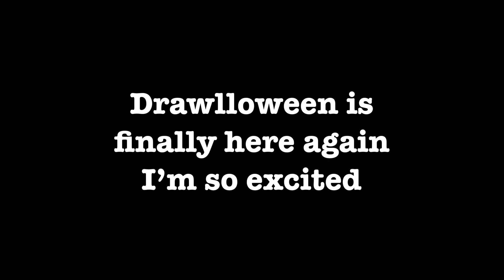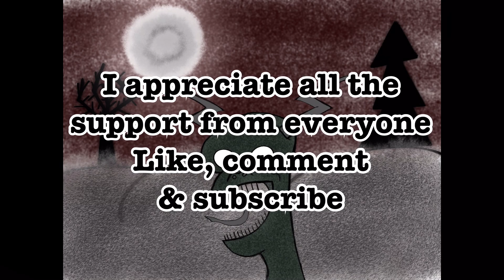Drawlloween 2019 intro & announcement